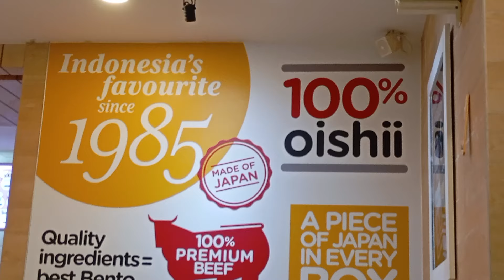Pedasnya Nampol Ramen Spicy Hoka Hoka Bento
3 November 2024